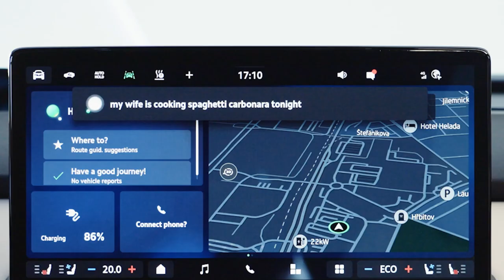Škoda’s voice assistant Laura now enhanced with ChatGPT capabilities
voice assistant feature,
voice assistant,
skoda voice assistant,
skoda enhanced voice assistant,
enhanced voice assistant